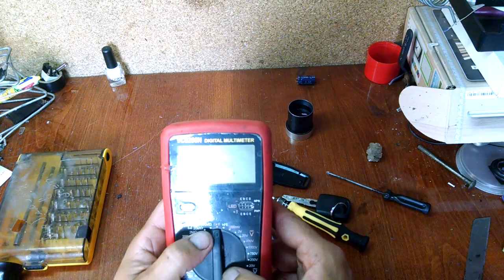Ремонт брелка сигнализации. не снимает с сигнализации. Не сложный ремонт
Ремонт брелка сигнализации Pantera.  не снимает с сигнализации. Не сложный ремонт